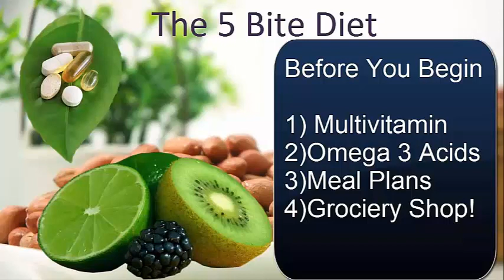How to Lose Weight Fast on the 5 Bites Diet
The 5-bite diet is one of many doctor-endorsed diets that’s been sweeping the world, thanks to its creator, Dr. Alwin Lewis, MD, and to Dr. Oz and his TV show. While Dr. Oz said publicly that very low food intake over the long term (for many weeks) is not healthy or safe , it still is popular, nonetheless. If you’re looking for a quick way to lose weight, the 5-Bite Diet, while it’s not good for your body for long, it can be an effective speedy fix.

how to weight loss after c section in tamil
how to weight loss after pregnancy in hindi
how to weight loss after cesarean delivery
how to weight loss after c section in hindi

how to weight loss at home remedies
how to weight loss app
how to loss weight after birth